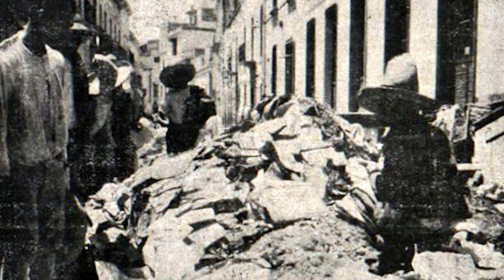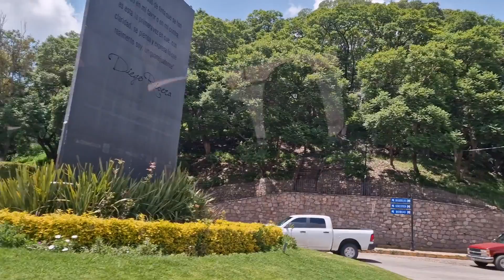🇪🇸ESPAÑOL VISITA CIUDAD BAJO TIERRA en MEXICO *SIN PALABRAS* 🇲🇽